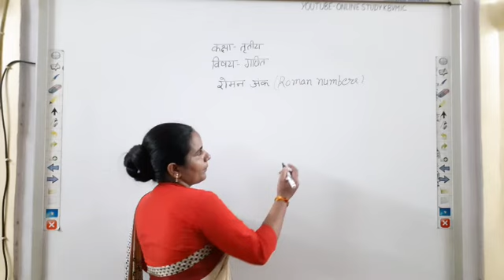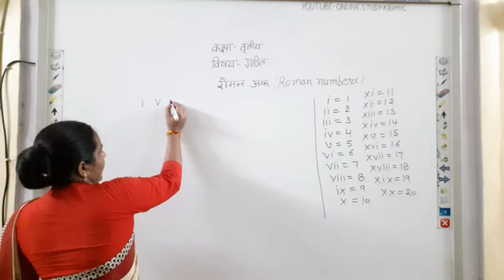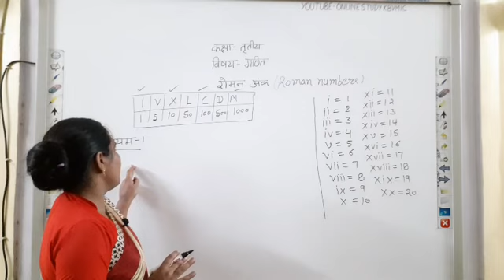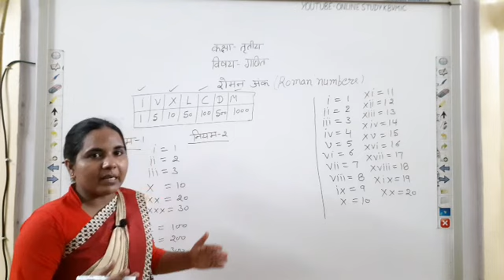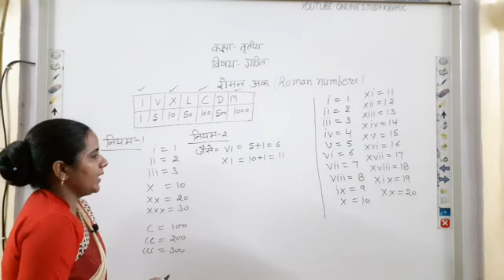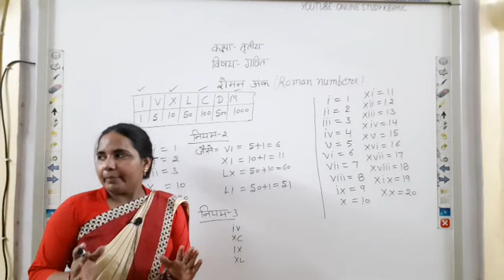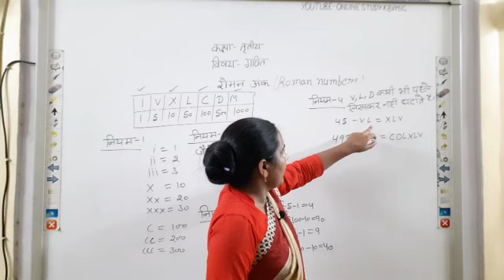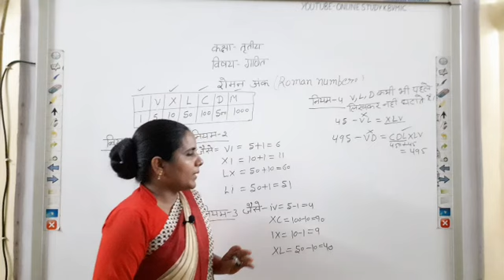class-3, math, roman number